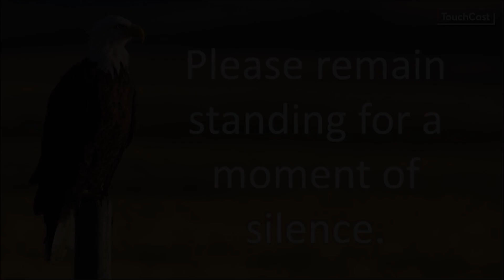2/23/23.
Broncho News for 2/23/23. Italy 2024 information meeting TONIGHT. Area Round basketball playoffs TOMORROW.